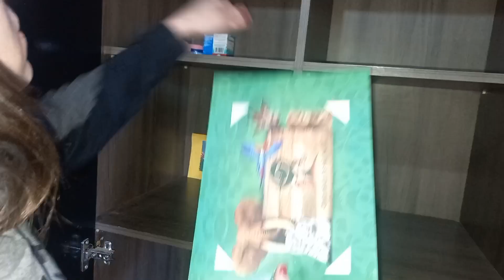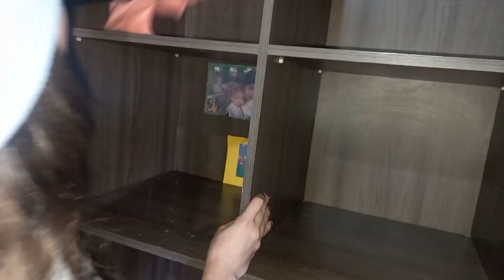destralhe e organização no guarda-roupa|limpei tava muito sujo🤢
olá pessoal nesse video trago destralhe e organização do guarda roupa tava precisando muita bagunça ,dei um adeus no apego de separei roupa que não usava com muita frequencia.
espero que gostem e se motivem